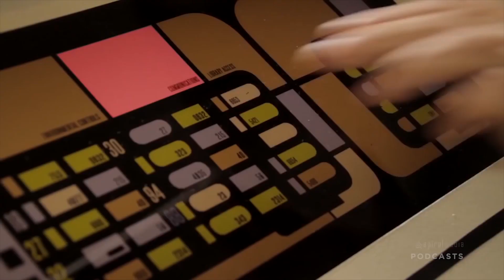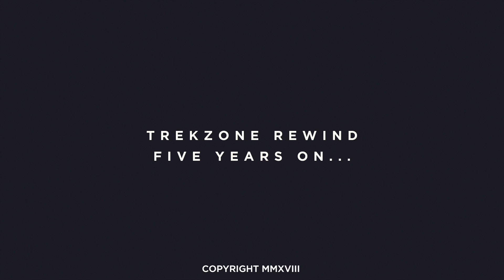The Trekzone Rewind... with Gary O'Brien for the First Time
As 2018 draws to a close, allow me to take you back to the best podcasts I've produced over the last five and a half years.

Gary O'Brien's first visit to Trekzone was all about his first fan film Chance Encounter!

For more:
TREKZONE.org/1701/category/podcasts
TREKZONE.org